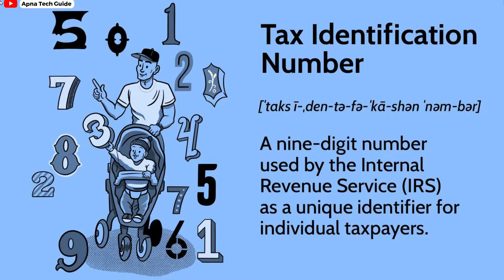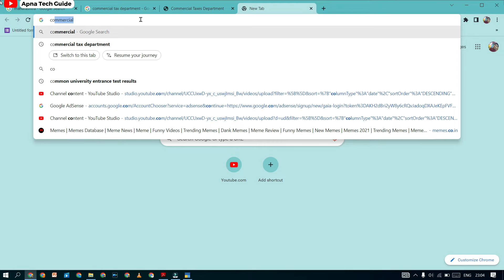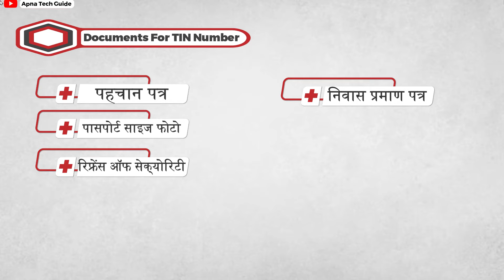What is TIN Number in Hindi || How to make TIN Number || TIN Number kya hota hai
ApnaTech Guide
अपना टेक गाइड
Apna Tech